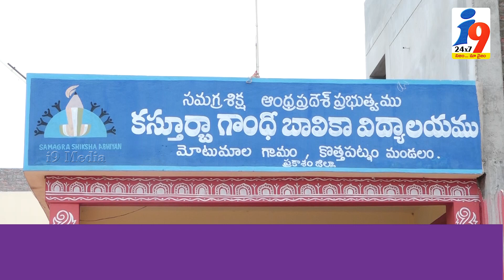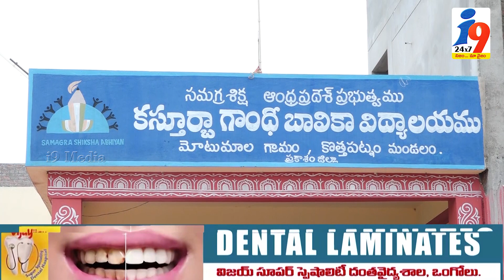పాఠశాలలోనే ప్రసవాలు, మరణాలు...చోద్యం చూస్తున్న సిబ్బంది! | Motumala Kasturba School | i9 Media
cm jagan
roja
vidadala rajini
kodali nani
perni nani